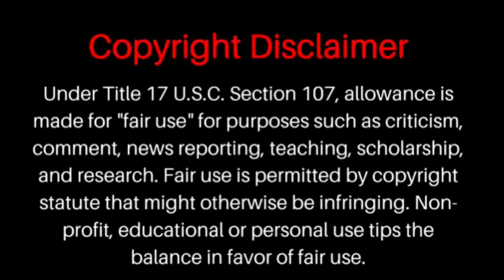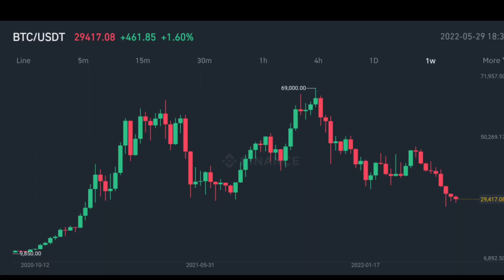Option trade | crypto option selling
♦️Risk warning: Cryptocurrency trading is subject to high market risk. Please make your trades cautiously. msnikhil will not be responsible for your trading losses. There is no guarantee that you will earn any money using the techniques and ideas mentioned in _______
In this video Investment and Trading Basics in Malayalam, I talk about how to sell options in cryptocurrencies like Bitcoin and Ethereum using Delta Exchange platform

Join Crypto Option Selling Mentorship program

option trade profit making video

students  course experience